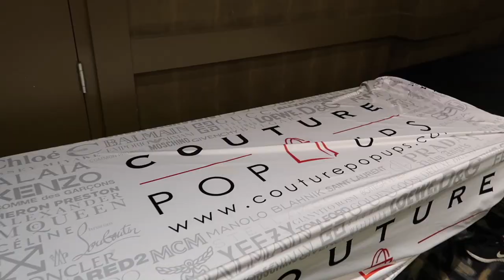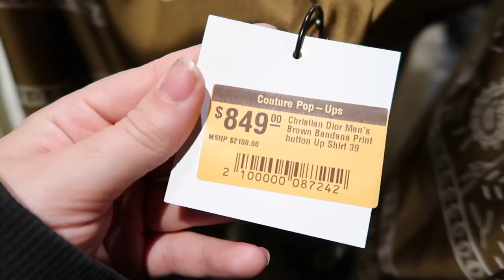Closet Clout Calgary Designer Pop Up | Behind The Scenes Vlog | Couture Pop Ups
Not our first pop up in Calgary, but our first vlog!

Take a look at the behind the scenes of the Couture Pop Ups team while in Calgary for our Designer Closet Clout Calgary Pop Up. Hosted in the heart of downtown Calgary at Hotel Arts.

Throughout this video, you'll get a glimpse of new product being unpacked right from Europe, exclusive behind-the-scenes of our influencer event as well as in-the-moment thoughts from our founder Ashleigh.

Questions? Ask in the comments below!

Couture Pop Ups | Calgary Designer Pop Up Sale | Closet Clout Calgary